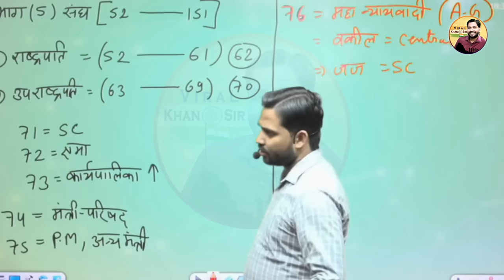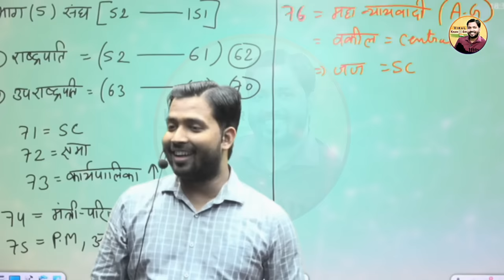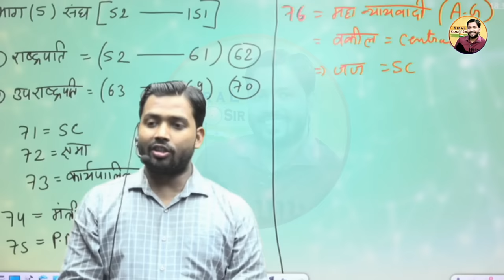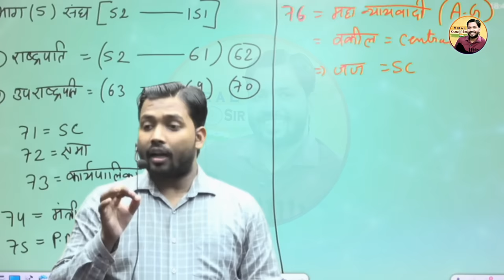किसी वकील को रखने से पहले ये बातें जान लीजिए